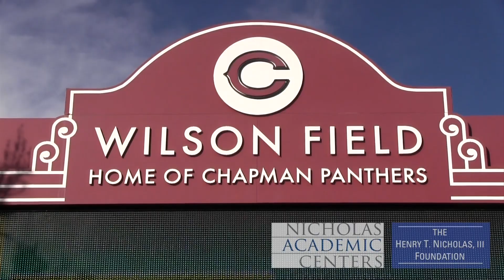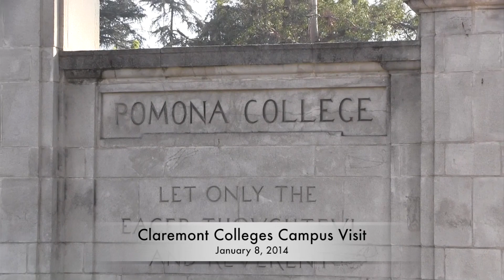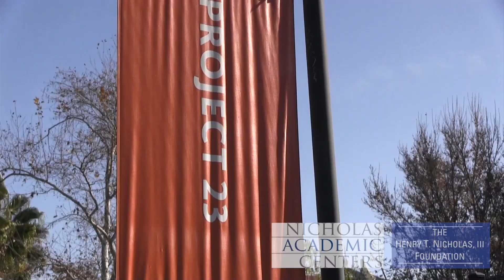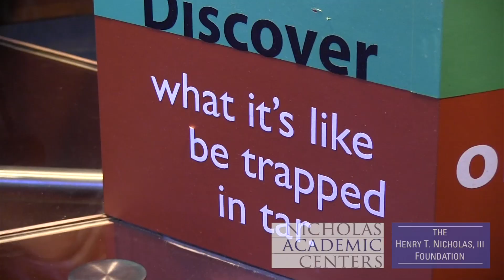NAC Students In Action During Winter Programming (1/10/2014)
Students at the Nicholas Academic Centers took advantage of the holiday break and participated in the NAC's winter programming, which included a number of workshops and field trips. Between January 3 and January 10, students visited the Palm Springs Aerial Tramway, Chapman College & the Claremont Colleges, as well as La Brea Tar Pits, went ice skating at the Rinks in Westminster, and presented a panel on how to participate in summer programs & internships.